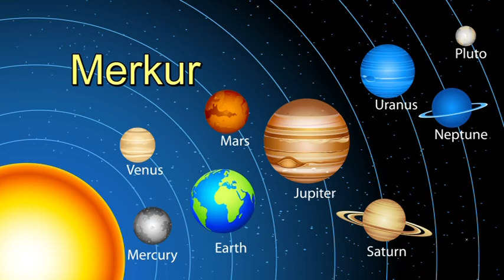Mi zujs Augusztus 20-án?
Telefonos elérhetőségem jóslásra:
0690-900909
750Ft/Perc

Átutalás:
Erste Bank
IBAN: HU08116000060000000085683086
BIC: GIBAHUHBXXX
Tulajdonos: Dendera Susanna Medici
Kép: sutterstock/rogistok/studiostoks/Bob Alx/dedMazay/Moriz/nuvolanevicita/Nataliya Komarova